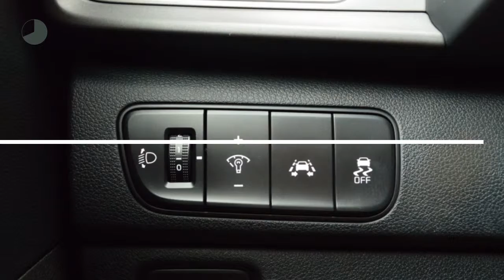Kia Niro 1.6 GDI HYBRID COMFORTLINE Style Pack Nu rijklaar aanbieding